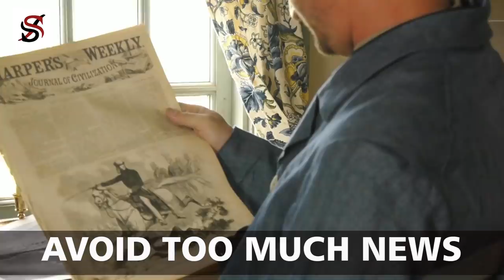3 Things to Avoid Now, for a Richer Future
Just a few months ago, the whole world was normal. Even a few weeks ago, it was a problem for a few countries, and the rest of us could watch them like we watch movies. Now, the movie character has become everyone, so we're all locked in.

While this is a strange thing, I've always learned to look for how to maximize in every situation so, in today's video, I'll be sharing with you the 3 things you'll have to avoid, to maximize this crazy period so that you might get out of this tunnel a better person.

If you're an entrepreneur or an ambitious person, we specially invite you to join our motivational channel which was designed to give you daily inspirations, so that you will have the strength to pursue and achieve your most important dreams. We call this channel, HUNT TV, and you can join in the description box.